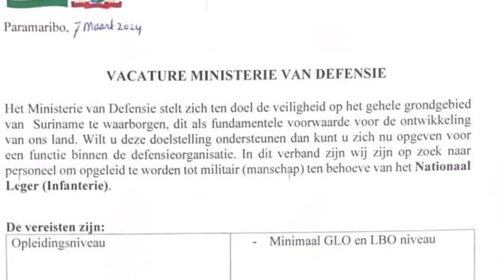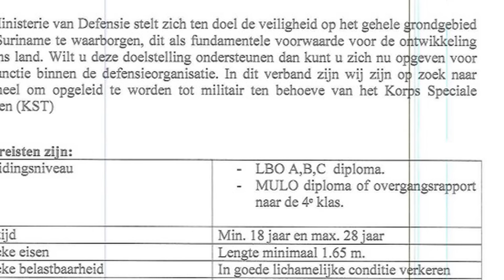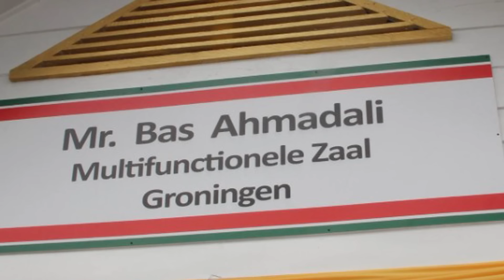Regionieuws TV Suriname - Brunswijk wil 560.000 Ha bos kappen - Leger zoekt mensen - Brillenproject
- Brunswijk vindt het kappen van 560.000 Ha  geen probleem
- Vacature oproep voor het leger, geen hoge eisen
- Brillenproject in Saramacca – 100 mensen aan een bril